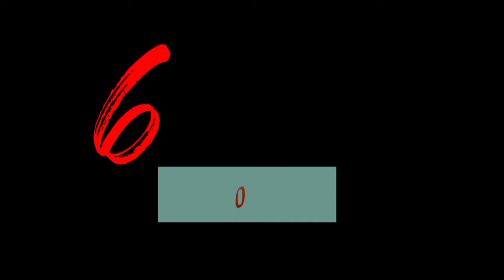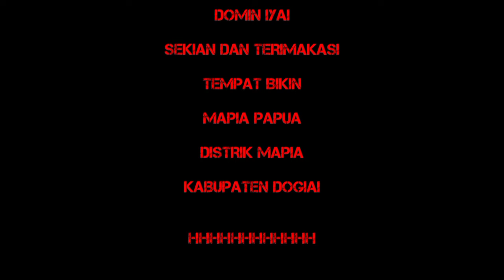lucu lucu siriwo pu pamili baru 2022